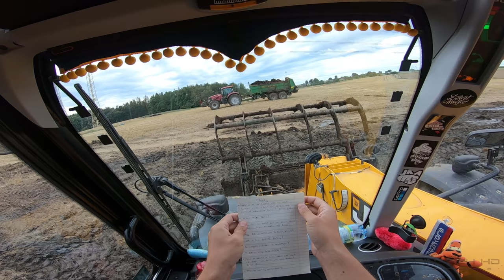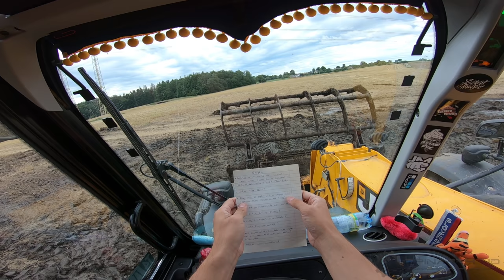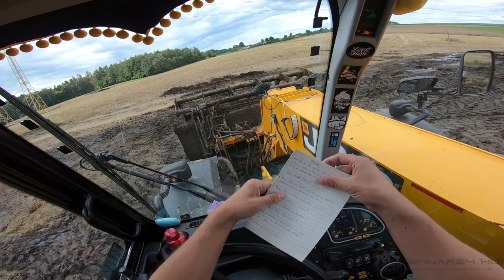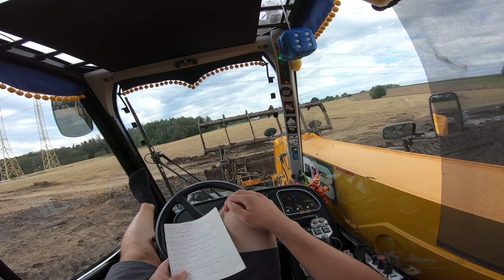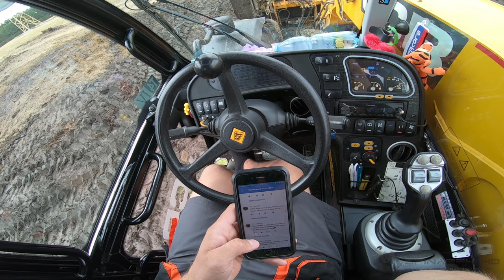FARMVlog #04 - Hnojení pod řepky 🚜🌾